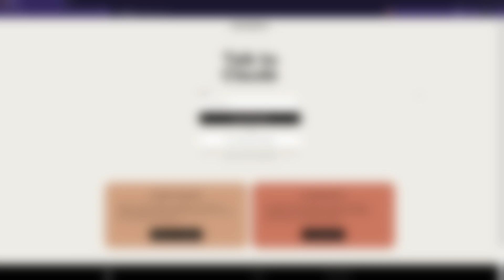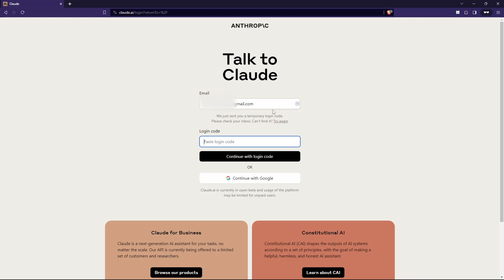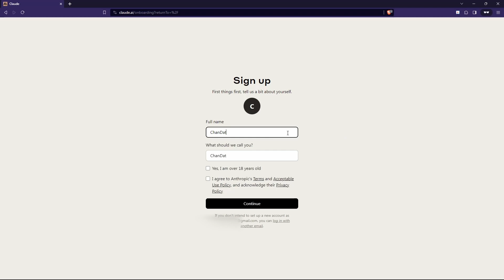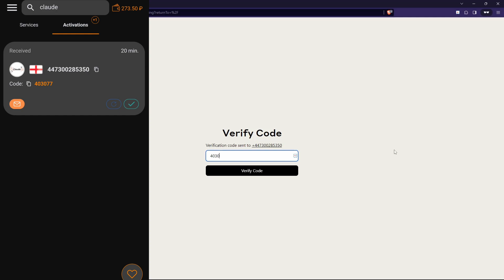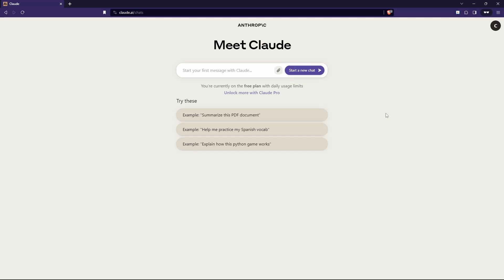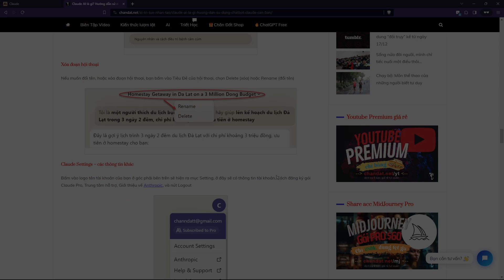Hướng dẫn Đăng ký tài khoản Claude AI miễn phí: có xác thực số điện thoại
Video này mình sẽ hướng dẫn cách tại tài khoản Claude AI: fake IP, xác thực số điện thoại.

00:00 Intro
00:32 Truy cập Claude.ai
00:42 Fake IP qua US/UK
02:08 Xác thực số điện thoại
04:16 Hướng dẫn sử dụng Claude AI